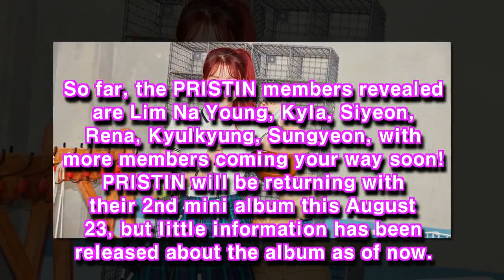PRISTIN's Lim Na Young & Kyla reveal 'In' version teaser images for their 2nd mini album!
PRISTIN's leader Lim Na Young & maknae Kyla showed school can be fun too in their 'In' version teaser images!So far, the PRISTIN me…